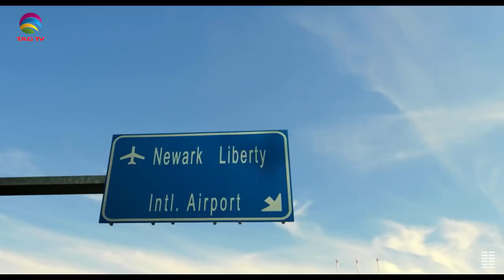The Darriel Roy Show - Sophia Ali, Uncharted Actress